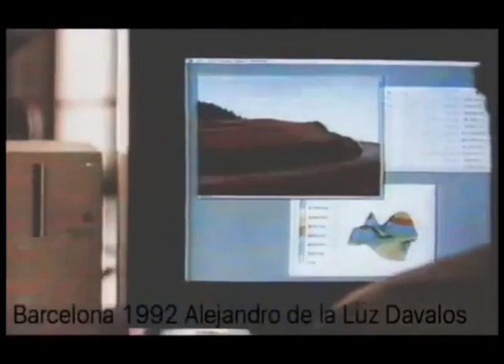Comerciales mexicanos: Macintosh Genetec 1992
Cuando llego uno de los softwares en las macintosh